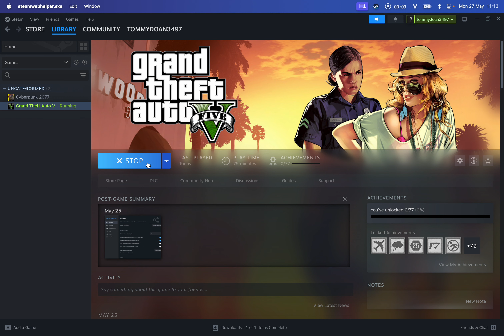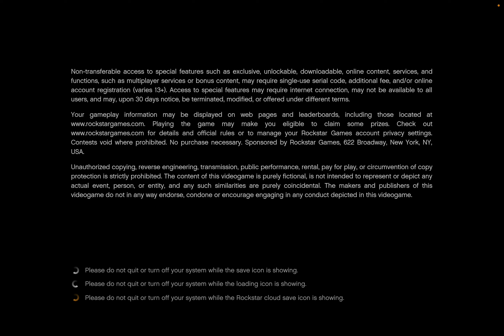Play GTA V on MacBook M3 Pro using CrossOver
CrossOver is one of the best Windows simulators for MacBook with M-Series, especially for gaming. It outperforms Parallels 18 and VMware Fusion Pro in this regard. The interface is straightforward and user-friendly.

gta5 on mac, gta 5 install on mac, crossover on mac, download crossover mac, how to install crossover on mac, how to install windows on mac, mac m1, mac m2, mac m3, mac m4